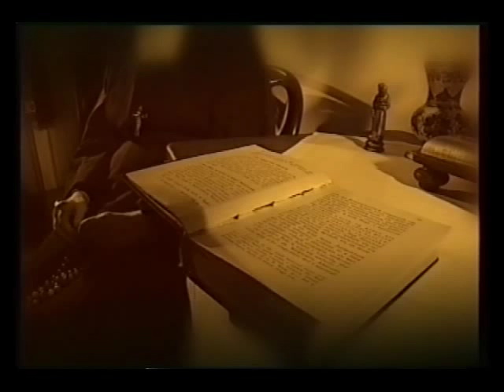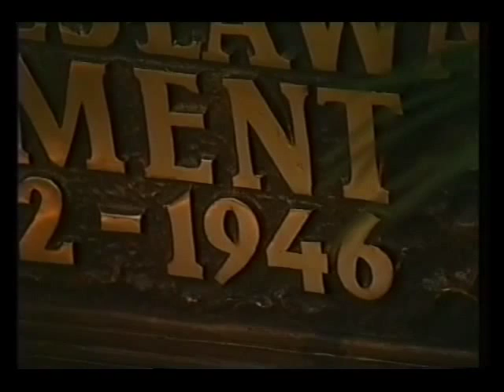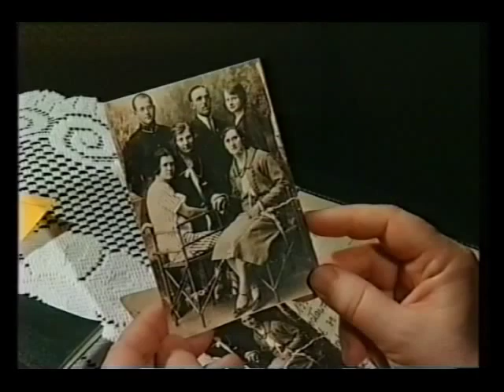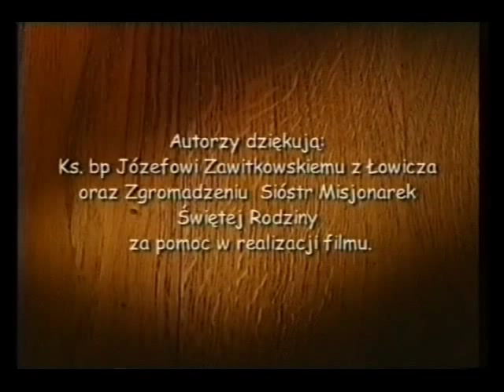Bolesława Lament Film cz. 3 Świadek Jedności / Болеслава Лямент Фильм 3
Болеслава Мария Лямент— блаженная монахиня, основательница монашеской конгрегации «Сёстры миссионерки Святого Семейства». Родилась 3 июля 1862 года в городе Лович, Польша, умерла 29 января 1946 года в Белостоке, Польша. Болеслава Лямент родилась в многодетной семье ремесленника Мартина Лямент и Люсии Цыгановской. Училась в российской прогимназии в Ловиче, которую окончила с золотой медалью. После получения начального образования обучалась портняжной профессии в Варшаве, где получила диплом, дающий право на открытие самостоятельного предприятия. Вернувшись в Лович, основала вместе с сестрой Станиславой портняжное предприятие, в котором проработала два года. В 1884 году, закрыв предприятие, вступила вместе с сестрой Станиславой в подпольную женскую конгрегацию «Семья Марии» в Варшаве, где приняла временные монашеские обеты. В 1892 году возглавила ночлежный дом для бездомных. В 1903 году направилась в Могилёв, где преподавала курсы портняжного дела для деревенских детей. В Могилёве под руководством священника Феликса Вертинского основала вместе с Леокадией Горчинской и Люцией Чеховской новую женскую конгрегацию. После закрытия курсов портняжного дела в 1907 году переехала в Санкт-Петербург, где работала руководителем детского дома при церкви святого Казимира. В 1908 году основала гимназию с интернатом, женскую прогимназию. В 1917 году переехала в Житомир, в 1919 — в Луцк. В 1926 году открыла главный дом конгрегации «Сёстры миссионерки Святого Семейства» в городе Ратов. Впоследствии новые дома конгрегации были открыты Болеславой Лямент в Варшаве, Пинске, Белостоке, Таллине. В 1935 году из-за плохого здоровья отказалась от обязанностей главной настоятельницы конгрегации и умерла 29 января 1946 года в Белостоке. Особое значение в своей деятельности Болеслава Лямент придавала экуменистическим инициативам с представителями Русской православной церкви. Болеслава Лямент была провозглашена блаженной римским папой Иоанном Павлом II 5 июня 1991 года в Белостоке.